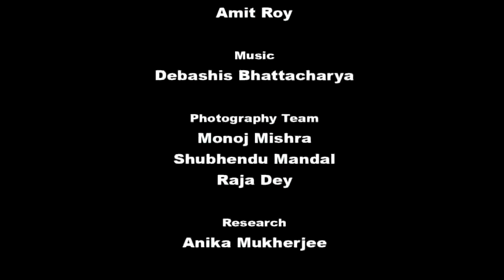Maa Sarada | মা সারদা । Bengali Documentary Full Movie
Watch Bengali Documentary film Based on "Maa Sarada Devi"

"Maa Sarada a short documentary"

Sarada Devi (Bengali: সারদা দেবী Sharodā Debi (22 December 1853 – 21 July 1920), born Saradamani Mukhopadhyay (সারদামণি মুখোপাধ্যায়), was the wife and spiritual counterpart of Sri Sri Ramakrishna Paramhansa Dev, a nineteenth-century mystic of Bengal. Sarada Devi is also reverentially addressed as the Holy Mother (Sri Maa or শ্রীমা) by the followers of the Ramakrishna monastic order. Sarada Devi or Sri Sri Ma is one of the notable woman saints and mystics of the nineteenth century. She paved the way for the future generation of women to take up monasticity as the means and end of life. In fact Sri Sarada Math and Ramakrishna Sarada Mission situated at Dakshineshwar is based on the ideals and life of Sri Sri Ma. Sarada Devi played an important role in the growth of the Ramakrishna Movement.
Sarada Devi was born in Jayrambati. At the age of five she was betrothed to Ramakrishna, whom she joined at Dakshineswar Kali temple when she was in her late teens. According to her traditional biographers, both lived lives of unbroken continence, showing the ideals of a householder and of the monastic ways of life. After Ramakrishna's death, Sarada Devi stayed most of the time either at Jayrambati or at the Udbodhan office, Calcutta. The disciples of Ramakrishna regarded her as their own mother, and after their guru's death looked to her for advice and encouragement. The followers of the Ramakrishna movement and a large section of devotees across the world worship Sri Sri Ma Sarada Devi as an incarnation of the Adi Parashakti or the Divine Mother.

Director : Abhijit Mukhopadhyay

Language : Bengali